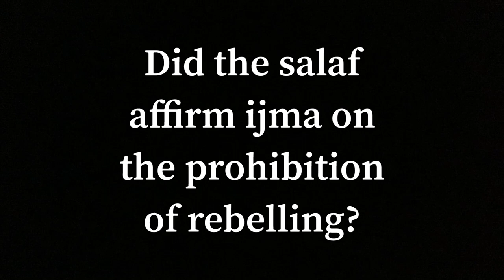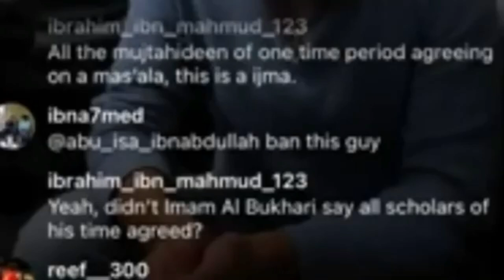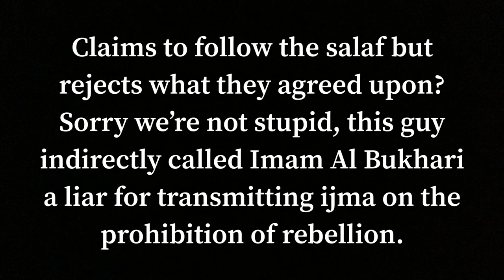Final Nail In The Coffin: Bro Hajji Accuses Al Bukhari Of Being A Liar!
I don’t have any intentions of addressing this liar anymore, he said he would disprove all the imams who transmitted ijma in a “train wreck part 3”, it’s been 8 months since the AMAU podcast and he hasn’t released such a video. Amir Al Mu’mineen Fil Hadith Mohammed Ibn Ismail Al Bukhari transmitted consensus prohibiting rebellion against rulers, he says he met 1000 scholars in all the muslim lands over a span of 46 years. Then this jahil who hasn’t studied a single Islamic science properly wants to attack scholars who traveled the world and put blood, sweat and tears into preserving this religion.